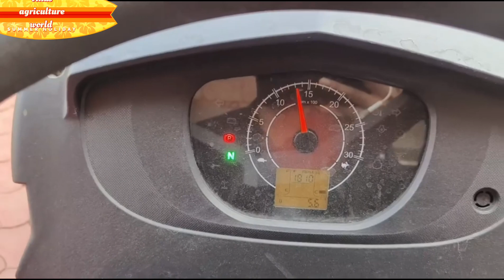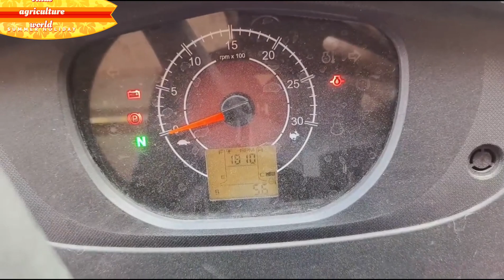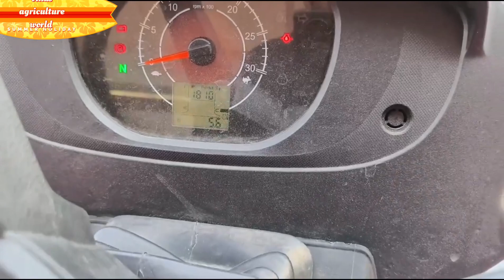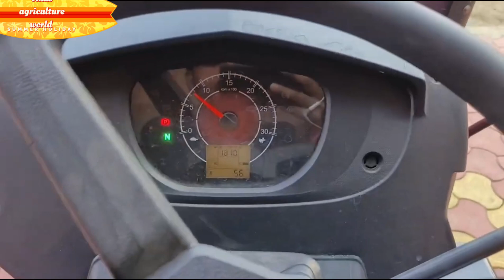महिंद्रा ने लॉन्च किया 39hp मे 15गेयर वाला 4wd ड्राइव फ्यूल एफिशिएंसी ट्रैक्टर पूरा मार्केट परेशान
महिंद्रा ने लॉन्च किया2023मे 39hp मे epi फोरवील ड्राइव फ्यूल एफिशिएंसी ट्रैक्टर